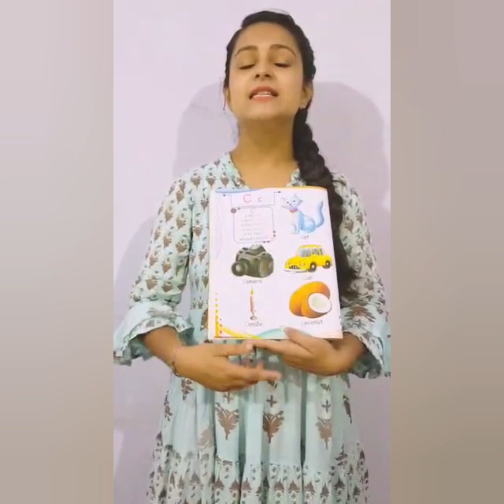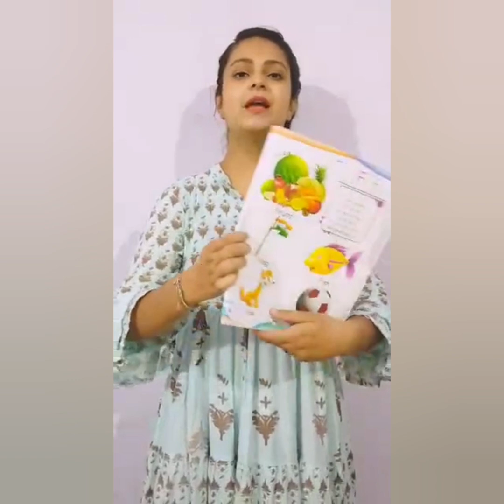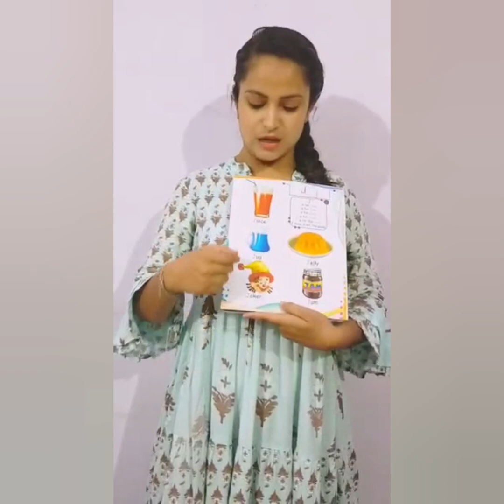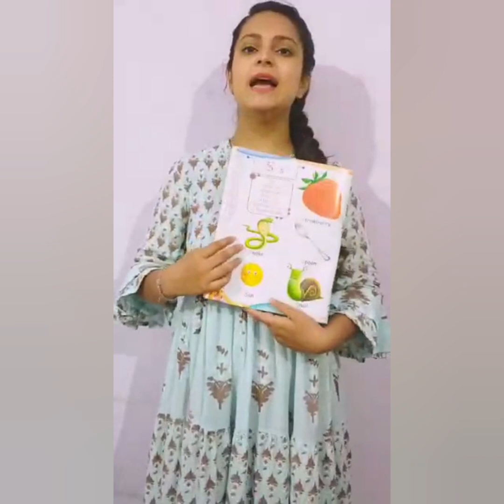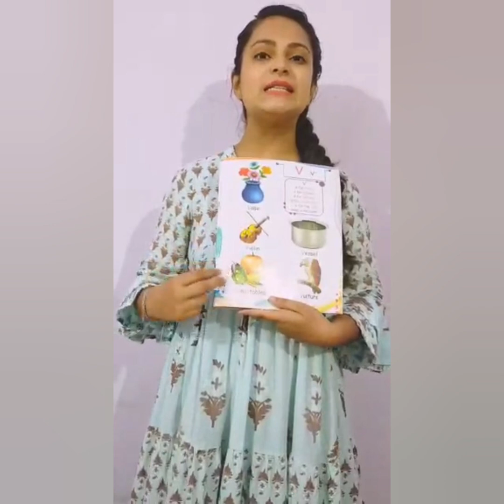Phonics Sounds of Alphabets